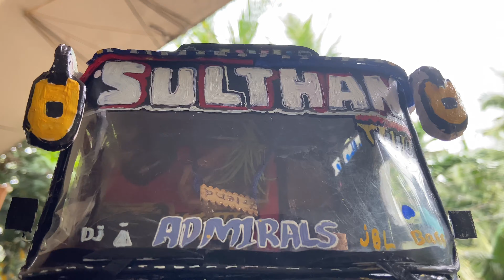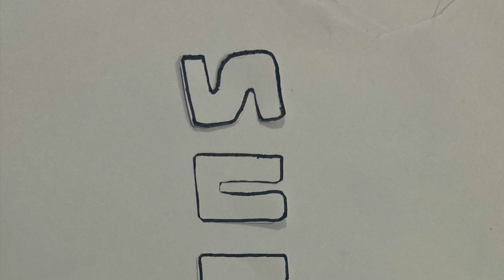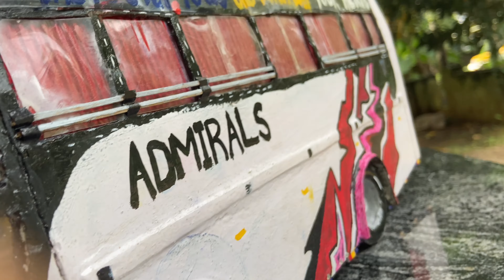Bmr bus miniature making |ameens craft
Hlo friends,